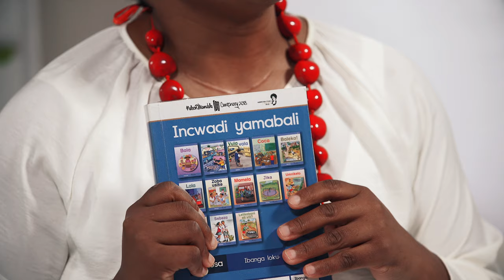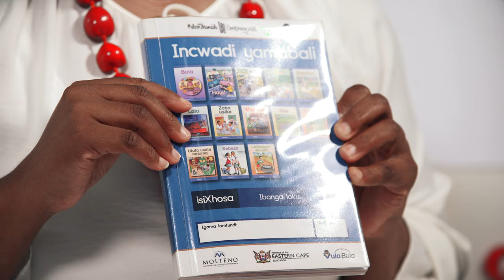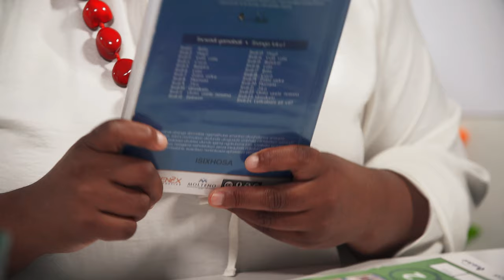43. CAPS Reading Activities Taking Anthologies Home